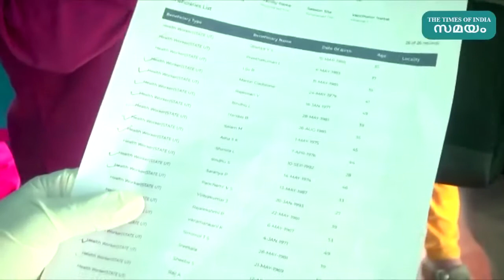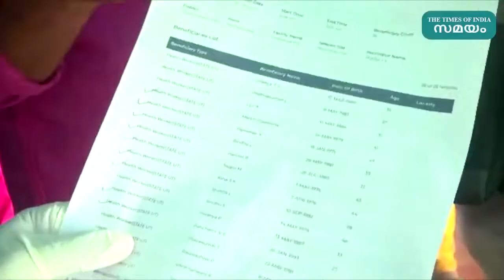കേരളത്തില്‍ വാക്‌സിന്‍ കുത്തിവെപ്പിനുള്ള ആക്ഷന്‍ പ്ലാന്‍ റെഡി | Kerala Vaccination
കേരളത്തിൽ കൊവിഡ് വാക്സീന്‍ കുത്തിവയ്പിന് ആക്ഷന്‍ പ്ലാനുമായി ആരോഗ്യ വകുപ്പ്. വാക്‌സീന്‍ വിതരണ കേന്ദ്രങ്ങളുടെ അന്തിമ പട്ടിക ഇന്നു പ്രസിദ്ധീകരിക്കും. ജില്ലാതല ചുമതല കലക്ടര്‍മാര്‍ക്കാണ്. പ്രവര്‍ത്തനങ്ങള്‍ ഏകോപിപ്പിക്കാന്‍ എല്ലാ ജില്ലയിലും കണ്‍ട്രോള്‍ റൂം തുടങ്ങുമെന്ന കാര്യങ്ങൾ ആക്ഷൻ പ്ലാനിൽ ഉൾപ്പെടുത്തിയിട്ടുണ്ട്.